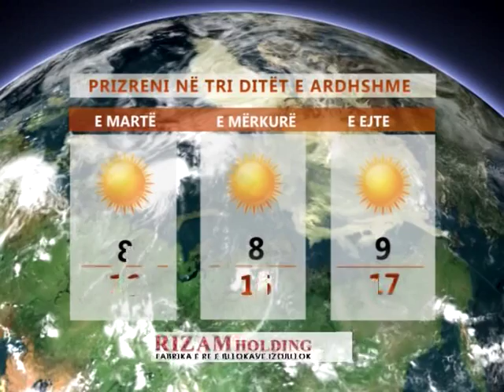Lajmet 10.10.2017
TV Prizreni